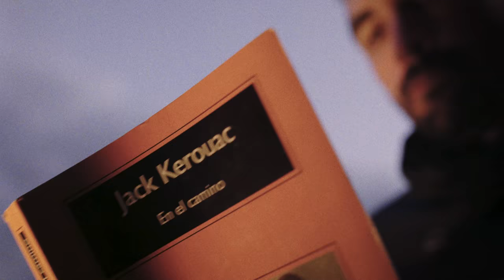Off Stories | Chapter II. On the road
On this occasion, we will let him tell us his own story: "My name is Sergi and I am a travel and adventure journalist. I've been a digital nomad for over three years now and in that time I've been enjoying many different experiences in the Himalayas, Mongolia and Southeast Asia.

My latest adventure has been to travel across the whole of Europe, from its southernmost point, Punta de Tarifa (Spain), to the northernmost point, North Cape (Norway). A journey of more than 7,000 kilometres and 142 days through eight countries, with the mission to raise awareness of the climate change emergency.